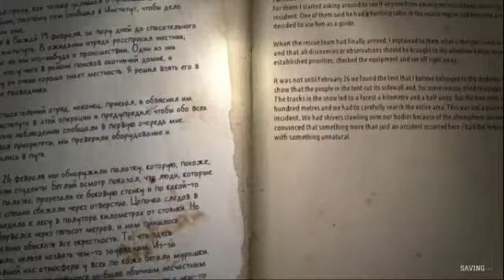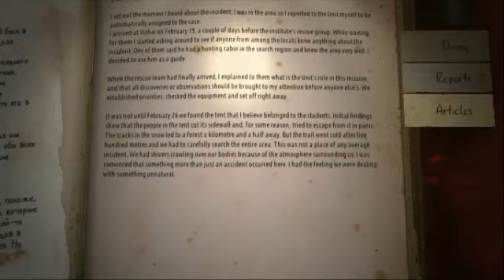"Mystery" of Dlyatov Pass Incident"(KHOLAT(big spoiler alert))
My comments of findings by Investigation group of DPI from 2015 and Kholat game, followed by part of gameplay.

I am not owner of video(video game) material.